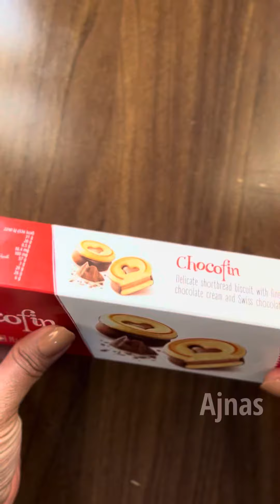Some lot’s of candies | Asmr